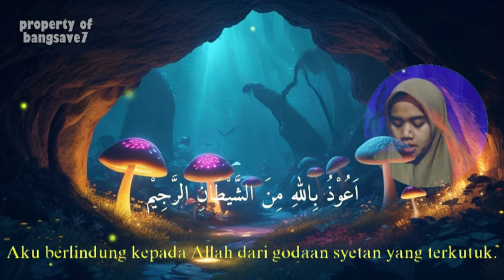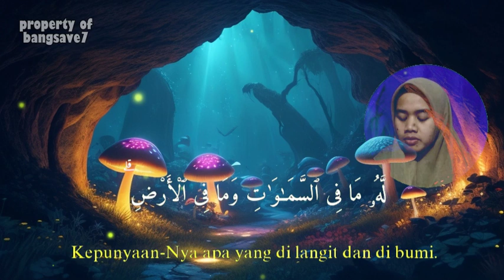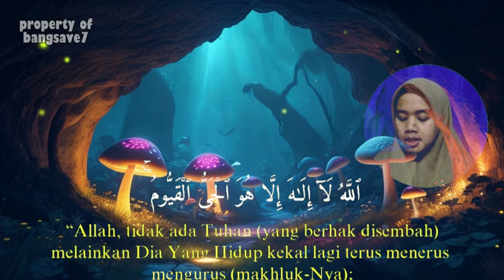AYAT KURSI Beautiful Recitation - Pengusir Setan & Pengh4ncur Sihlr Paling Ampuh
Selamat Datang di Chanel " bangsave7 " Semoga apa yang kami sajikan menjadi hal yang membuat anda lebih baik dukung terus Channel ini dengan cara Membagikan video kami, Like dan Berikan Komentar/Saran, dan Supaya anda tidak pernah terlewatkan dengan sajian kami silahkan SUBSCRIBE TERIMA KASIH.

"TIDAK DIPERKENANKAN MEREUPLOAD VIDEO ATAU AUDIO YANG ADA DI CHANNEL INI UNTUK TUJUAN KOMERSIL / MONETISASI TANPA IZIN DARI KAMI"

Terkait JUDUL DAN THUMBNAIL di atas hanya untuk memotivasi kita agar senantiasa membaca dan mendengarkan Al-Quran. Jazzakallah Khair Wassalamualaikum Wr Wb.